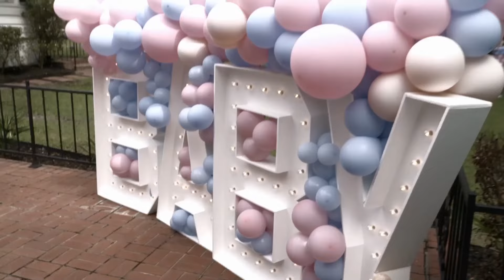Tambra to Sogucci: You Were Being Shady at My Baby Shower! | Belle Collective | OWN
Tambra confronts Sogucci about the hurtful speculation she made regarding Tambra’s baby daddy. Will Sogucci apologize for her behavior at the baby shower, which was supposed to be a safe space?

Tune in to an all-new episode of Belle Collective every Friday at 8/7c on OWN.